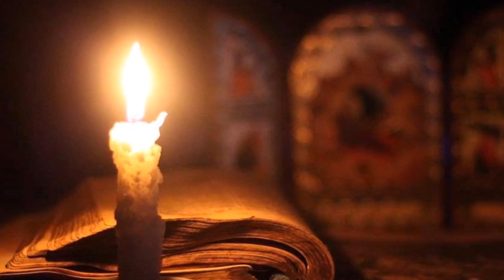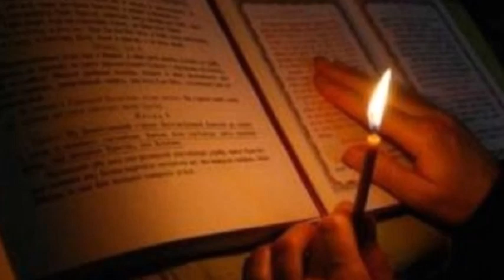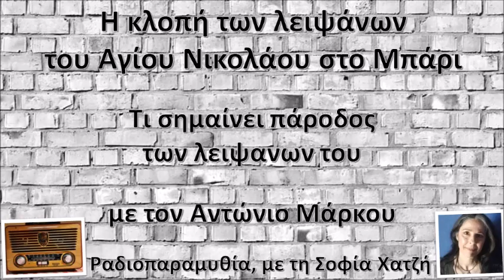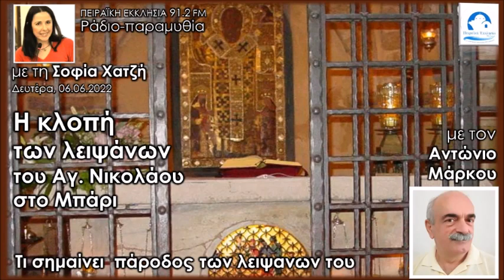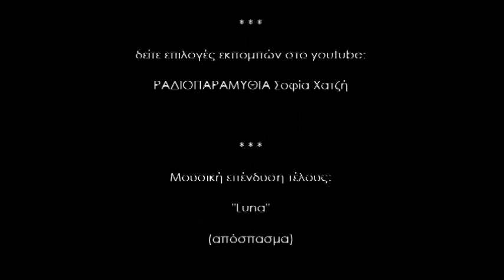Εκλεψαν τα λείψανα του Αγ. Νικολάου και τα πήγαν στο Μπάρι | Αντώνιος Μάρκου | Σοφία Χατζή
Τι σημαίνει  πάροδος των λειψανων του
Η κλοπή των λειψάνων του Αγίου Νικολάου στο Μπάρι
με τον Αντώνιο Μάρκου

Εκοιμήθη στα Μύρα το έτος 330 (στη σημερινή πόλη Ντεμρέ)
Μετά την κλοπή έφθασαν στις 20 Μαΐου 1087 τα λείψανα του Αγίου στο Μπάρι της Ιταλίας
Σε μέρη της Ρόδου και της Κρήτης που διήλθαν τα λείψανα υπάρχουν σήμερα πολλοί ναοί αφιερωμένοι στον παγκόσμιο Άγιό μας
Τιμάται ως ανακομιδή του λειψάνου του
Η νηστεία του Αγίου είναι αποτυπωμένη στα οστά του
Αποδείχθηκε ότι έζησε για μεγάλο διάστημα σε υγρή φυλακή